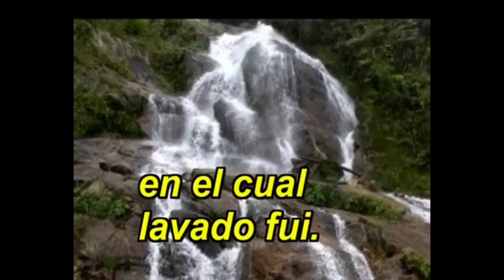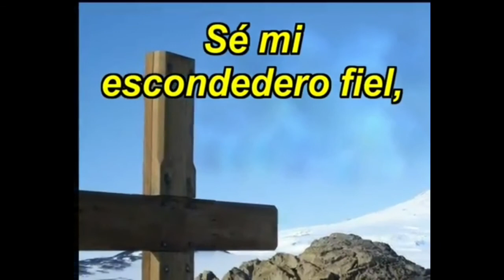Historia Del Himno: Roca De La Eternidad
Gracias y Dios bendiga a todos los que han subido estos videos.